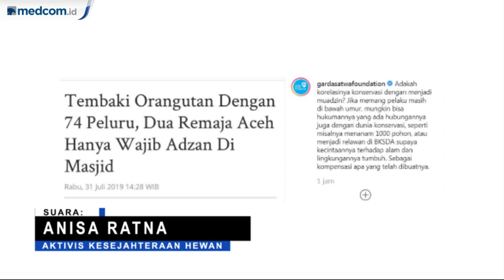Hukuman Azan Bagi Penembak Orangutan Hope Dinilai Sangat Tidak Tepat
Pelaku penembakan orangutan Hope mendapat sanksi sosial, yakni wajib azan maghrib selama sebulan dalam pengawasan. Hukuman ini dinilai ringan dan mendapat kecaman dari pecinta hewan. Aktivis kesejahteraan hewan, Anisa Ratna menilai sanksi azan ini tak ada hubungannya dengan penganiayaan yang dilakukan pelaku. Menurut aktivis yang akrab disapa Ica ini, pelaku sebaiknya diberi sanksi yang mampu menumbuhkan kesadaran untuk mencintai hewan.